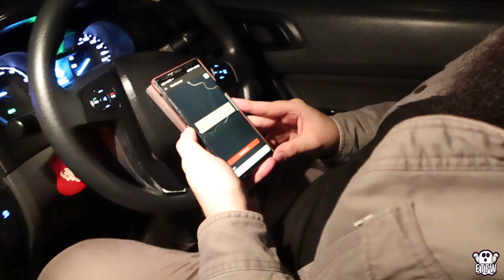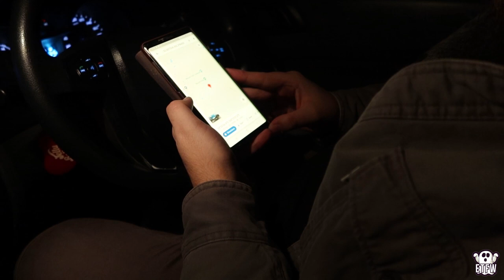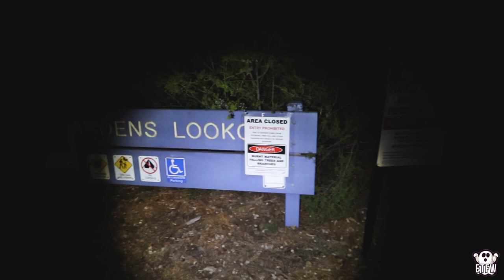Season 3 - Haunted - Ep4 - Randonautica tried to take us off a mountain - Blue Mountains Vlog pt2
This is the second part of our two nights spent up in the Blue Mountains. In this episode, we decided to give a try Randonautica. We have heard and seen TONS of videos and stories online, some bad, some downright creepy and some saying the app is all a load of nonsense. SO! as we do we decided to make up our own mind. Also welcome to everyone new from our last video!!! you all crushed the sub button from our last episode and we saw almost 80 new members! with that said we hope you all enjoy this episode and we will catch you in the next one where we dive into some paranormal investigations!

Filming cameras:
- Nikon D850 w/ Tamron 24-70mm f2.8
- Canon M50 w/ Sigma 16mm f1.4 / Canon ef-m 11-22mm f4-5
- Canon G7xMKIII
- GoPro Hero 5 Black
- GoPro Hero 3 *IR MODDED*
- DJI Mavic Pro
- Rode Video Mic Pro+ w/deadcat
- Rode Video Micro w/deadcat

Paranormal Equipment:
- Pendulum / Pendulum Board
- SBox Paranormal Spirit Box
- Ouija Board
- Laser Grid
- Music Box
- Led Motion-activated balls
- EMF Reader